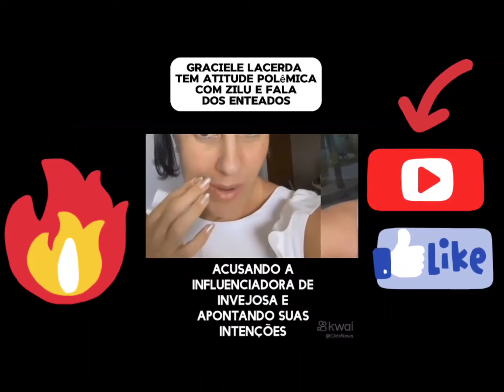GRACIELE LACERDA EXIGE QUE ZEZE DI CAMARGO ARRUME UMA CASA PRA ELA MORAR NO MESMO CONDOMINIO D ZILU